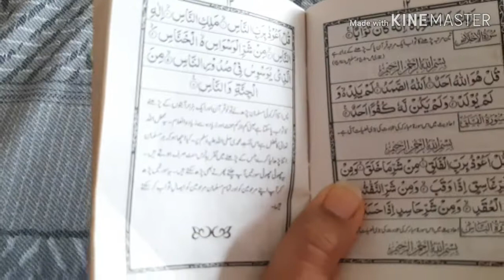Dodh Patti || MeeruVlog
Pakistani mom
In Germany
Urdu vlogs
Outing vlog
Shopping vlogs
Cooking vlog
Kitchen Cleaning
Kitchen organized
Pakistani recipes

Allah hafiz